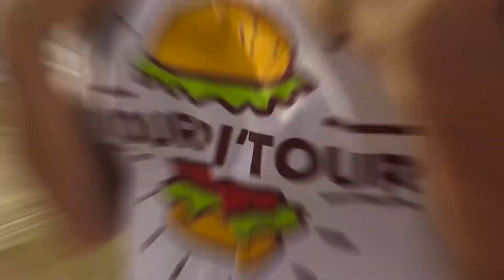ON RAMASSE TOUS LES DECHETS D'UN ÎLOT - Nourri'tour ft. CALEDOCLEAN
On nettoie un îlot de tout ses déchets !